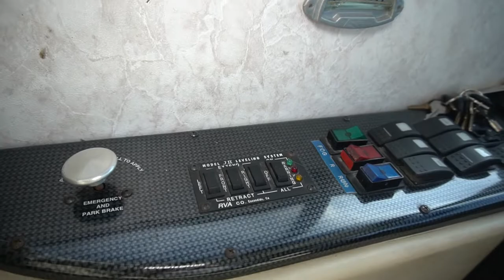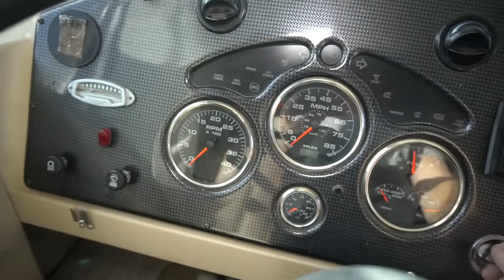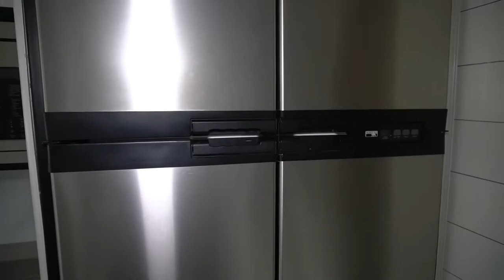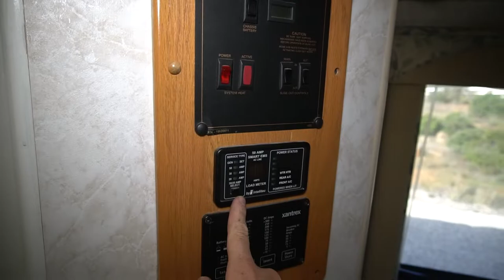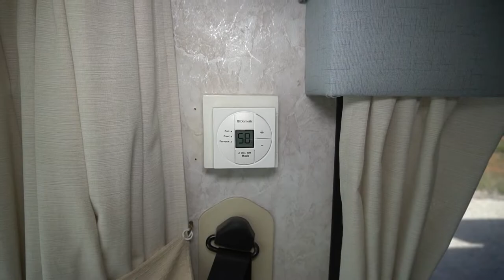SOLD!!! 2005 MONACO CAYMAN 34PDD -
SOLD!!! 2005 Monaco Cayman 34 PDD Turbo Diesel w/2 Slides
Cummins Turbo Diesel 300ph with 67,688 miles
Allison Transmission
Exhaust Brake
This is a Four Seasons Motorhome!
Rear Queen Bedroom
5.5 kw Onan Diesel Generator
Rear View Camera
Power Leveling Jacks
(2) Ducted Roof AC units
4 Door Fridge with Ice Maker
Corina Type Counter Tops
Porcelain Toilet
Microwave Convection Oven
Deluxe Awning with Aluminum Cover And Window Awning
(2) Slide-out Toppers
Outside Shower
Power Mirrors with Heat
Upgraded Flat Screen TV
Tow Package
10 gal. Gas--Elec. Water Heater

SGH Auto & Rv
Stock # 135